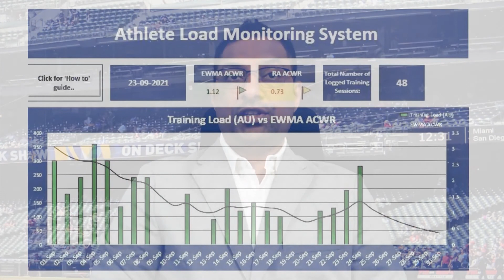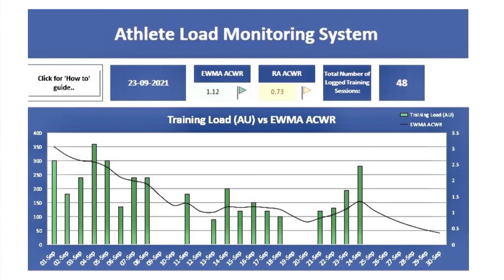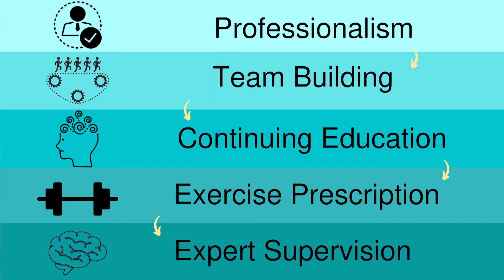Sports Performance Enhancement: The Scientific Way Forward | Ajit Mapari | TEDxIISERPune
Dr. Ajit Mapari tells us the story of a passionate young doctor who revolutionized the science that goes into achieving athletic excellence. In his inspiring talk, he presents his experiences and touches upon the shift in perspective of injury treatment and rehabilitation that accompanied the development in science and technology.
 Dr. Ajit Mapari is the founder of "Fit2Sport," a sports specialty clinic in Pune, Maharashtra. His experience spans more than 18 years in the areas of injury prevention and management, sports-specific fitness guidance and program execution, and covering events as a sports doctor.

Dr. Mapari is also a director at ISSRA (Integrated Sports Science Research Association) and the IRBF (International Roll Ball Federation).  He completed his Masters in Sports and Exercise Medicine at the University of Exeter, Devon, UK, and has served as the team doctor of the FC Pune City team representing the Indian Super League (ISL).

Notably, he was assigned by the ICC (International Cricket Council) as a DCO/Chaperon for the India-Australia ODI series 2013 and India – West Indies test match series 2013.

Dr. Mapari is also a columnist on “Sports Champ,” a monthly Sports Edu magazine based in Maharashtra. This talk was given at a TEDx event using the TED conference format but independently organized by a local community.